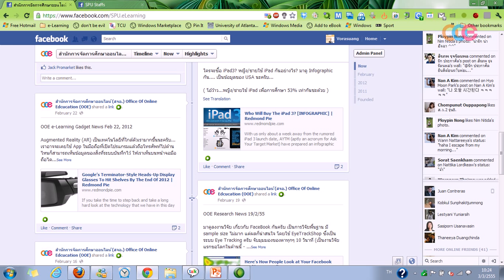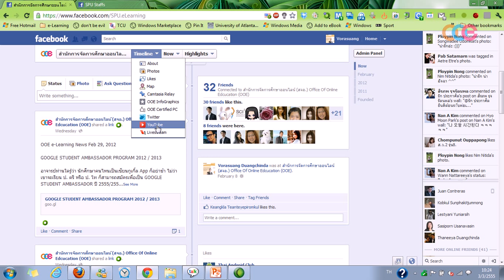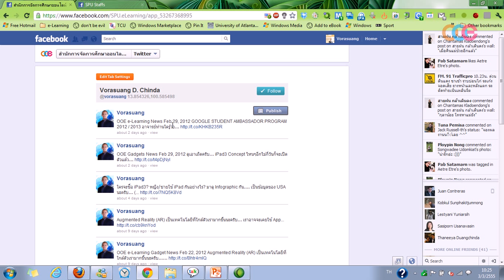OOE Fan Page Timeline Introduction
Introduction to OOE Fan Page Timeline